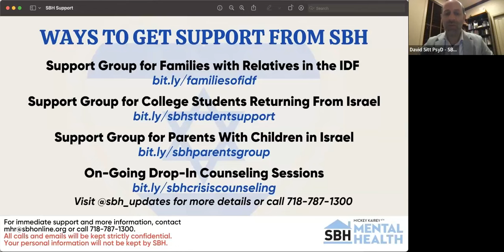How To Cope: Navigating Feelings On Israel at Every Age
Recorded on Monday, October 16th by the SBH Mickey Kairey a"h Mental Health Division
Featuring Norman Blumenthal, PhD, Jerry Bubrick, PhD, Shlomo Lieberman, LCSW-R, Ayla Sitt, PsyD
With opening remarks by Simon NIssim, LCSW CASAC-T
Moderated by David Sitt, PsyD